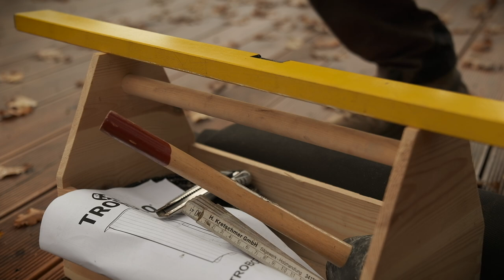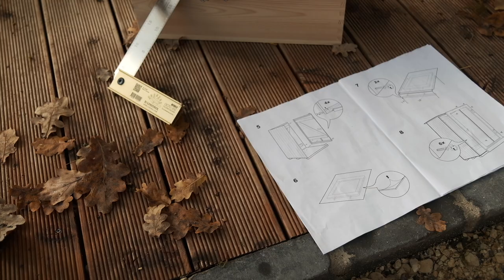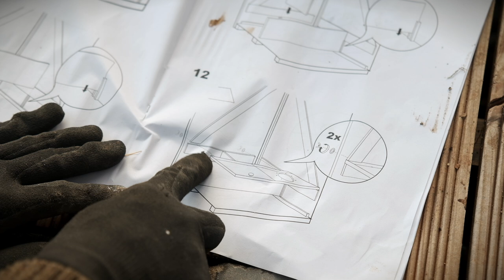#9 TROCKENTRENNTOILETTE aufbauen 🧻 TROBOLO KersaBœm 💩 Mein neues ZUHAUSE im WALD [2022] [CC]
OHNE WERKZEUG – Aufbau und Einrichtung Bausatz Trockentrenntoilette "TROBOLO KersaBœm".

In diesem Video baue ich meine neue Trockentrenntoilette von TROBOLO auf. Das schöne an diesem Bausatz ist nicht nur die Wertigkeit und hohe Qualität, sondern auch, dass man die Trenntoilette komplett ohne Werkzeug montieren und auch wieder demontieren kann.

✓ Weitere Infos: @TROBOLO

Mit dieser Reihe möchte ich Euch mit auf die Reise nehmen, weg von dem stressigen Alltag und rein in ein entschleunigendes und ruhiges Arbeiten – auf dem eigenen Naturgrundstück.

★ STROM Jackery SG 2000 PRO

★★★ Buschpirat FANPOST-Adresse unter „Kanalinfo“

Hier ein paar Gegenstände aus meinen Videos, welche ich häufig nutze: *

★ Neuer Lieblingshut

Makita Akkuschrauber
Makita Handkreissäge

Hier ein paar Empfehlungen für Ausrüstung, welche ich selbst im letzten Jahr eingesetzt habe: *

RUCKSÄCKE & PACKBEUTEL

Fjällräven Singi 48
Fjällräven Singi 28
Osprey Stratos 24
Osprey Rook 65

Stahlheringe (Lang)

SCHLAFEN & SITZEN

Isomatten & Planen:
Isomatte (neu): Nemo Tensor Insulated
Isomatte (früher)
BW-Isomatte (Sitzunterlage)
Bodenplane groß

ME Glacier 300 (Sommer)
ME Glacier 450 (Frühjahr, Herbst)
ME Glacier 1000 (Winter)

Zelt, Biwak & Hängematte:
Fjällräven Abisko Lite 2

LMF Feuerstahl

Tatonka Pfanne
Zebra Kochtopf
Toaks Titantopf mit Henkel
Titan Löffel

BEKLEIDUNG:

Mütze Byron
Browning Base Cap
Jacke Singi
Pullover Övik
Schuhe Hanwag Alaska
Uhr Momentum STEELIX

Meine Leidenschaft für das Abenteuer in der Natur wurde mir bereits in die Wiege gelegt. Als Kleinkind konnte ich schon die Gipfelluft beim Wandern in der Kraxe meines Opas schnuppern. Seit einigen Jahren betreibe ich sehr aktiv Outdoor, Wandern und im Wald übernachten. Es gibt nichts schöneres, als die Zeit draussen in der Natur zu verbringen, ein Übernachtungs-Lager zu bauen, in der Waldküche zu kochen und nach einem Tag im Wald die Nacht draussen unter einem Tarp zu verbringen. Egal, ob mit Solo-Kanadier oder meinem schwarzen Amarok, ich versuche viele Wege, um noch tiefer in die Wildnis vorstossen zu können. Mit meinem Outdoor-Kanal möchte ich Dich an meinen Abenteuern in der Natur teilhaben lassen.

Weitere Videos über Abenteuer, Bushcraft, Outdoor, Wandern, Trekking, Survival, Prepping, Tarp, Tarp-Aufbau, Knoten binden, draussen Übernachten im Wald uvm. in den entsprechenden Playlisten.

Ähnliche Themen: NeuesZuhauseImWald Naturgrundstück BushcraftMitBart Bushcraft Abenteuer Outdoor mit viel Waldgeplauder oder Wandern.